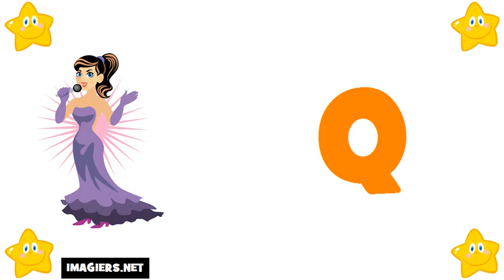Học tiếng Pháp = Bảng chữ cái tiếng Pháp